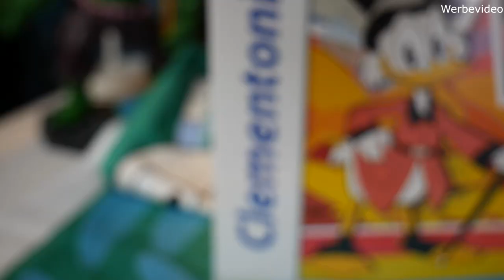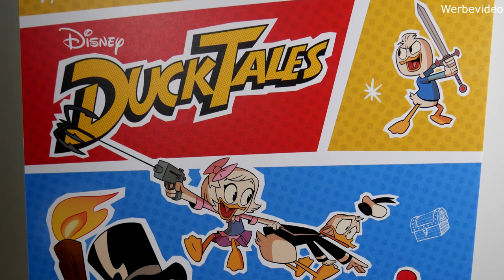alte Ducktales (80|90er) vs. neue Ducktales (2017)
*Nerdschule + Gewinnspiel! Ducktales alt vs neu* - Erklärung Intro Theme Wissen Fakten Kritik Review Filmkritik deutsch german  Disney

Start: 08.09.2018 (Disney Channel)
Laufzeit: 24 Folgen in 2 Staffeln a 22-44 Minuten

►*Beendet* Gewinner wurde benachrichtigt! Gewinnspiel:
► 1x Fanpaket: Puzzle und Badetuch

► 2. Kommentieren
► 3. Liken
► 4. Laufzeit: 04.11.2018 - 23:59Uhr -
►Gewinnmöglichkeit: ab 14 Jahren innerhalb Deutschlands
Der Gewinner wird ausgelost und dann per Kommentar angeschrieben.